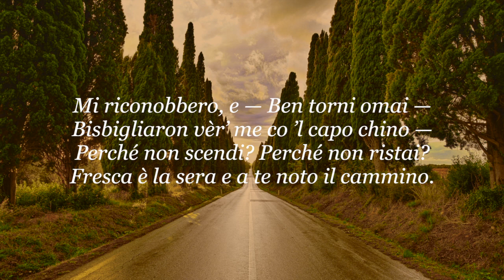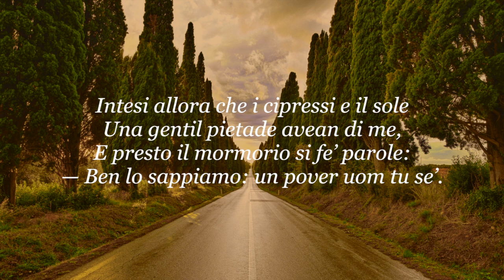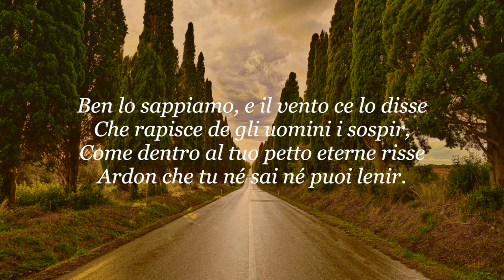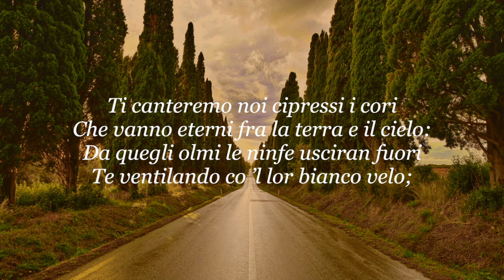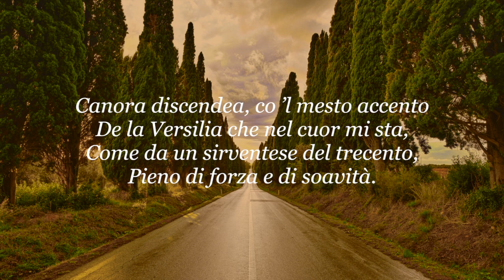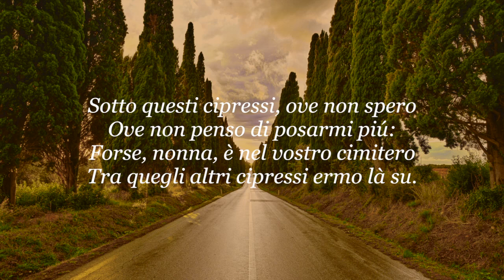#"Bolgheri "DAVANTI SAN GUIDO" di Giosue' Carducci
Poesia Letta Da Federico 'K' Cappelli {Aprile/2023}
★ The Kappa's Zone ★